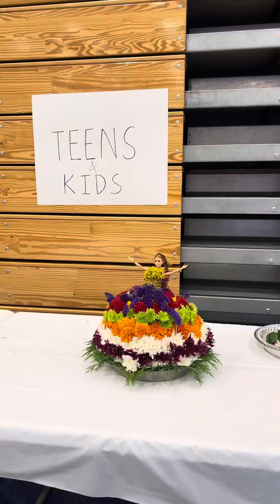Bhathukamma Festival | North Atlanta Area